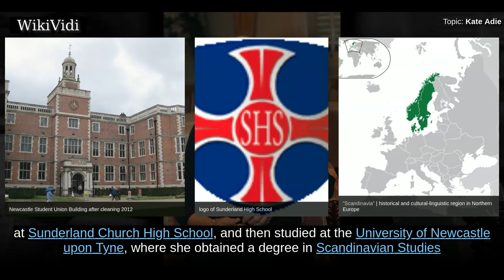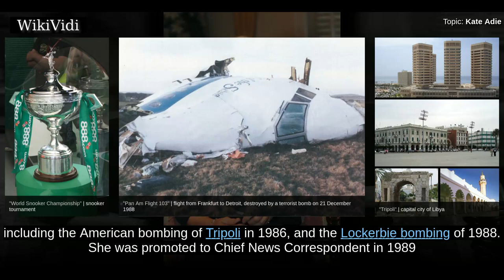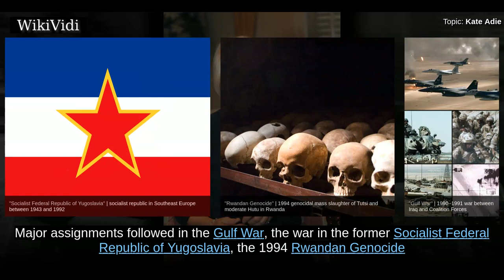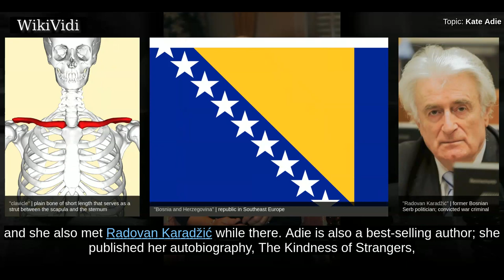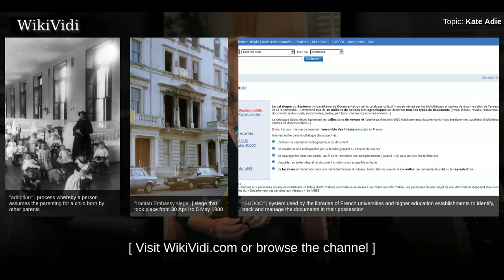KATE ADIE - WikiVidi Documentary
Kathryn Adie is an English journalist. Her most high-profile role was that of chief news correspondent for BBC News, during which time she became well known for reporting from war zones around the world. She currently presents From Our Own Correspondent on BBC Radio 4.

Copyright WikiVidi.